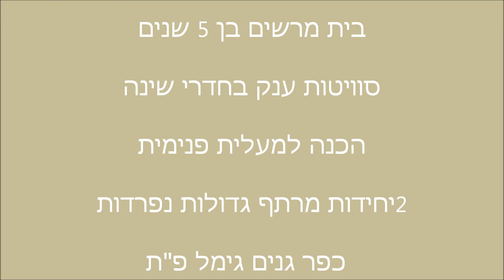בית פרטי למכירה כפר גנים גימל פתח תקוה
2015 אפריל. למכירה דו משפחתי מפואר בכפר גנים גימל פתח תקווה. במפלס הסלון חדר שינה גדול, 4 חדרי שינה נוספים במפלס העליון. גינה ענקית ומטופחת - המגרש 320 מ"ר, הבית בנוי 340 מ"ר. סלון ופינת אוכל מרווחים. לבית 2 יחידות נפרדות גדולות הניתנות להשכרה. ישנה הכנה למעלית פנימית. 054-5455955 בבלעדיות יוקרה אסטייט